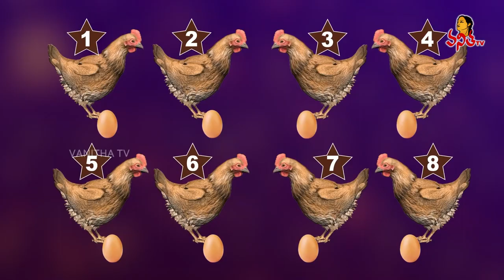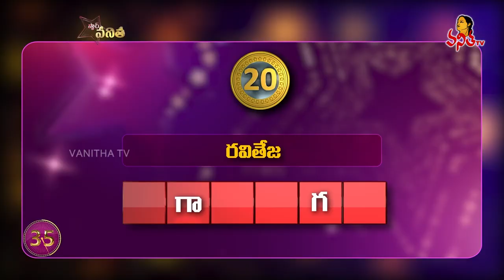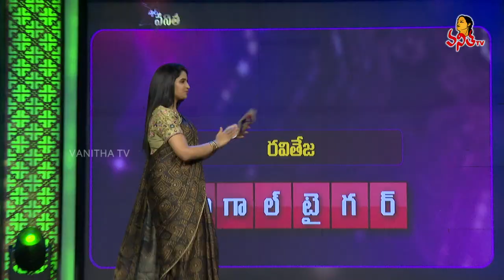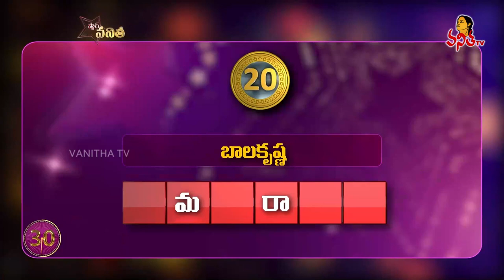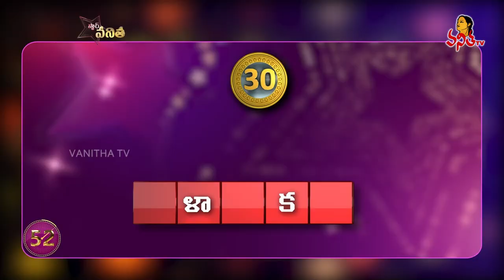Star Vanitha | Episode-29 | 14th September 2023 | Women's Mega Game Show | Vanitha TV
Star Vanitha | Episode-29 | 14th September 2023 | Tejasvi, Kavya, Sri Navya, Gangotri | Women's Mega Game Show | Vanitha TV